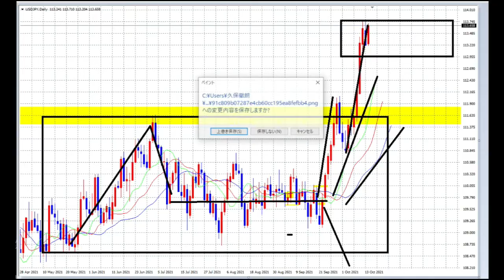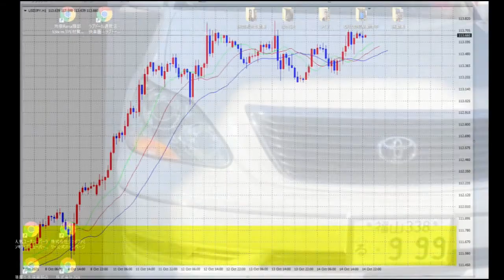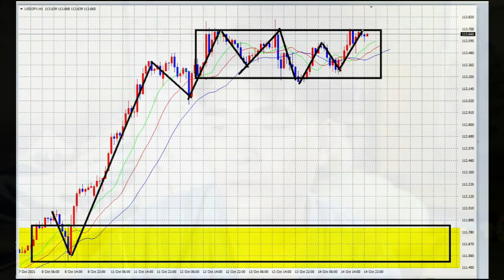【FX】様子をみる。